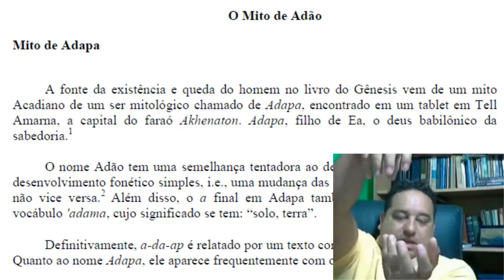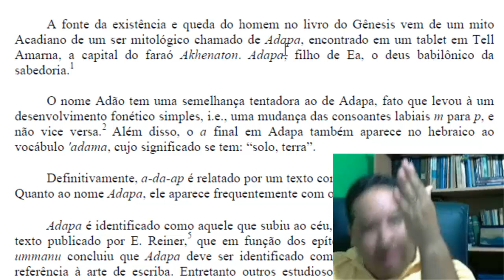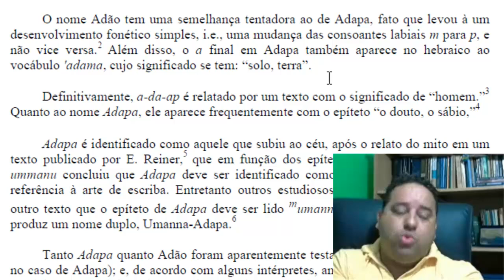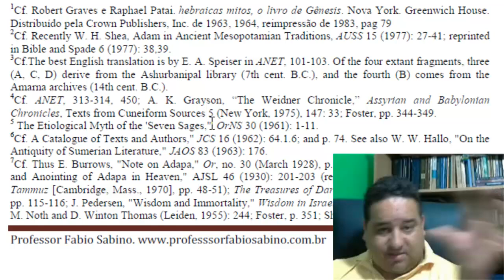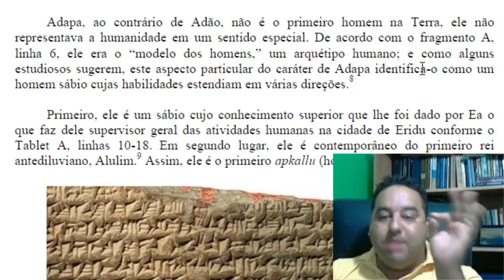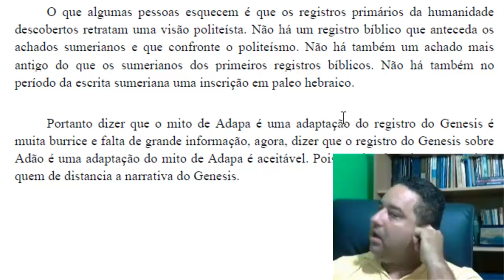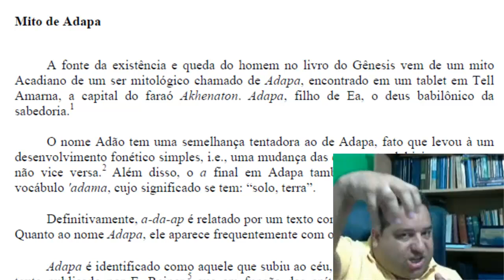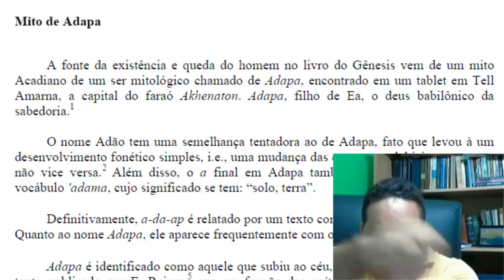Quem existiu antes de Adão? Adão e Eva existiram?